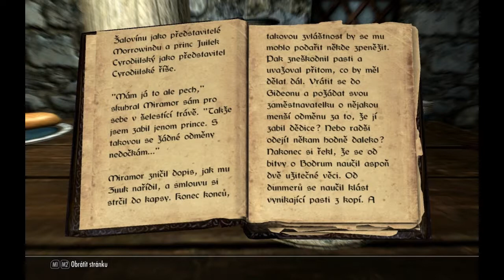TES 5 SKYRIM - gameplay part 238 - CZ